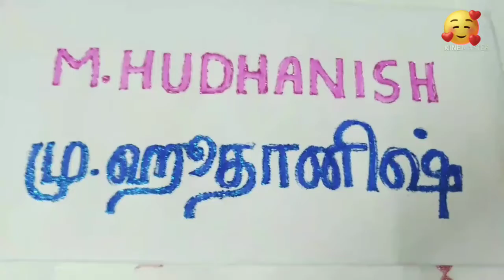Best idea to make name board wall hanging|Cardboard Crafts|Best out of waste|Craftiiee world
Hello All,

Welcome to Craftiiee world 🤩

In this video we are going to watch how to make a simple and beautiful name board using cardboard.we can make use of the old Cardboards for this beautiful craft and we can use this as a birthday celebration or home decoration thing 😍

Materials Required :
1.cardboards
2.fevibond
3.newspaper
4.colour papers
5.foam sheet or glitter sheet
6.satin ribbon

I hope you all will like this beautiful video ☺️

Stay safe!!!